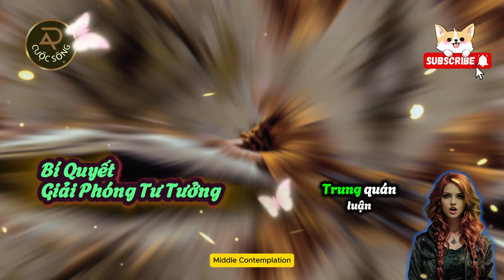Trung Quán Luận: Bí Quyết Giải Phóng Tư Tưởng | Lời Phật Dạy | Ý nghĩa cuộc sống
Trung Quán Luận là một tác phẩm quan trọng trong triết học Phật giáo, giúp phá bỏ những quan niệm sai lầm và hiển lộ chân lý thông qua phương pháp biện chứng độc đáo. Tánh không là khái niệm trung tâm trong Trung Quán Luận, được hiểu là sự phủ định tính tự tánh của các pháp, cho rằng mọi sự vật và hiện tượng đều không tồn tại độc lập mà phụ thuộc vào các yếu tố khác nhau. Phương pháp luận của ngài Long Thọ không chỉ giúp chúng ta nhận ra bản chất thực sự của sự vật mà còn mang lại lợi ích thực tiễn trong đời sống hàng ngày.
Áp dụng Trung Quán Luận có thể giúp chúng ta giải quyết xung đột, giảm căng thẳng và đạt đến sự thanh thản trong tâm hồn. Ví dụ, khi hiểu rằng thất bại chỉ là kết quả của nhiều yếu tố và không cố định, chúng ta sẽ dễ dàng hơn trong việc tiếp tục nỗ lực mà không bị gánh nặng tâm lý. Phương pháp biện chứng của Long Thọ khuyến khích chúng ta tự đặt câu hỏi, phân tích mọi thứ từ nhiều góc độ để tìm ra chân lý, từ đó giúp chúng ta đối mặt với mọi thách thức trong cuộc sống một cách bình an và linh hoạt hơn.
Tánh không là gì, Phá tà kiến, Trung Quán Luận giải thoát, Phương pháp luận Long Thọ, Hiển lộ chân lý